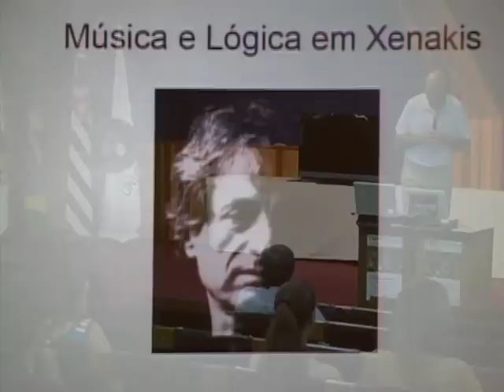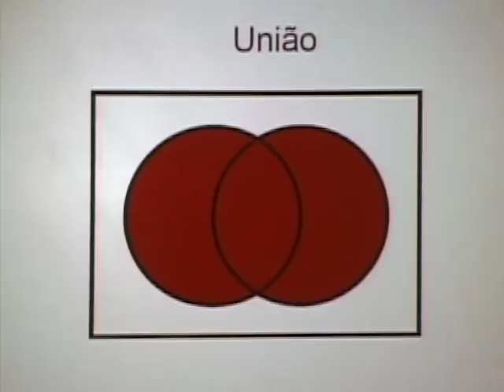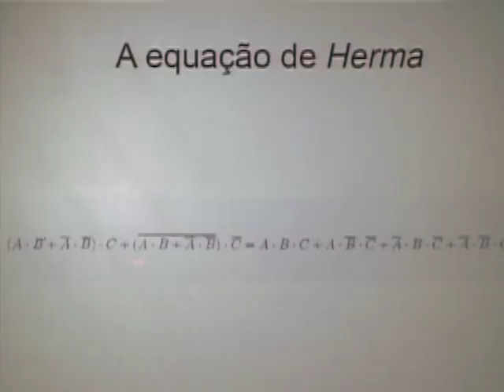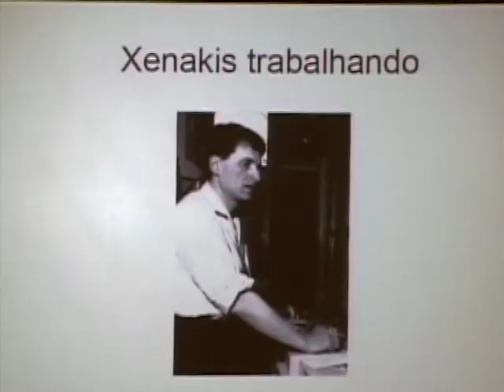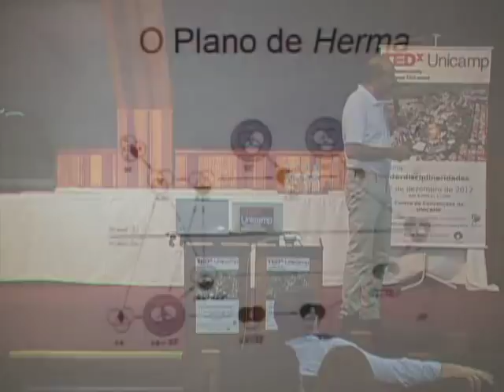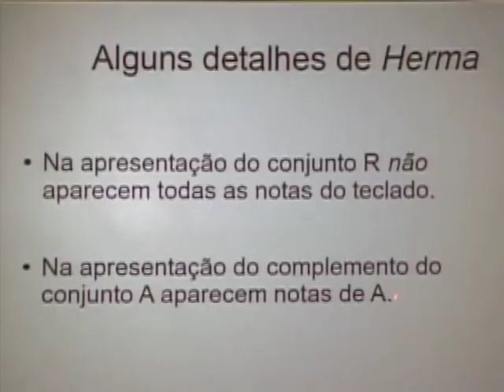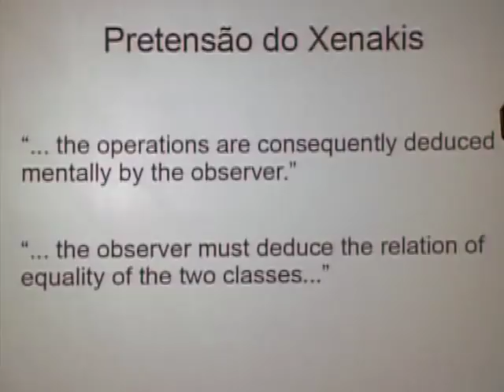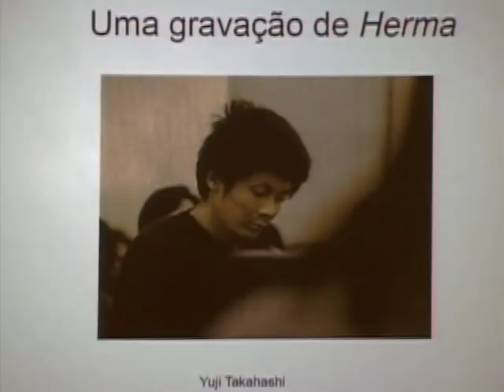Música e Lógica em Xenakis: Rodolfo Cristian Ertola Biraben at TEDxUnicamp 2012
Palestrante: Rodolfo Cristian Ertola Biraben (CLE)
"Música e Lógica em Xenakis"

Rodolfo Ertola Biraben é doutor em Filosofia pela Unicamp e Pesquisador do CLE.